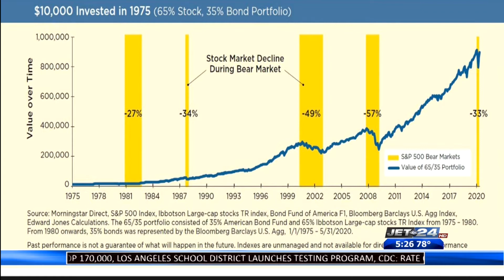Your Money- Investing through Recessions and Recoveries